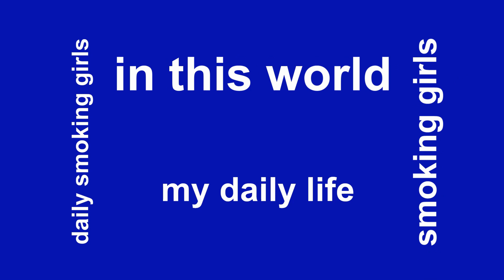DAILY SMOKING GIRL 458